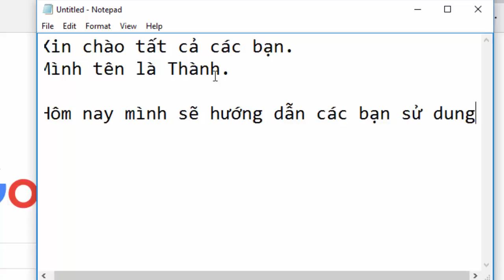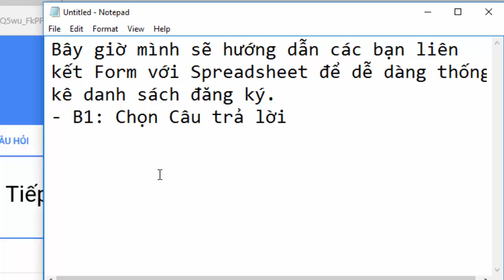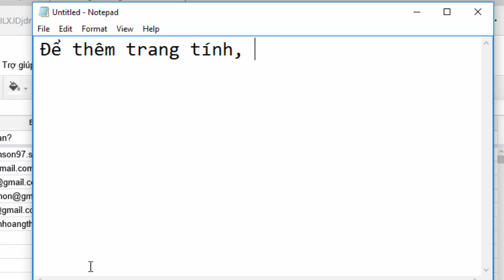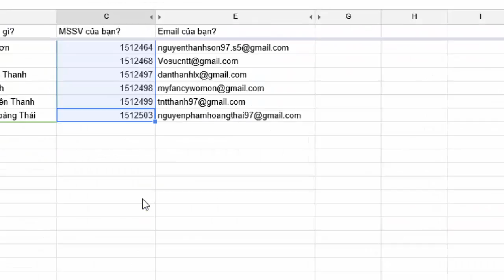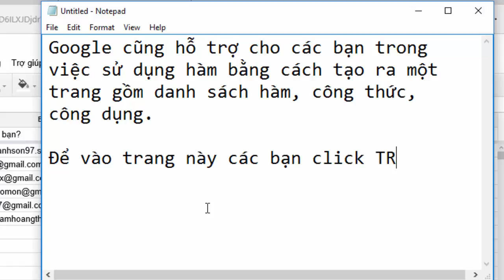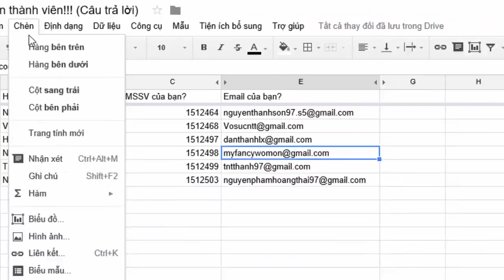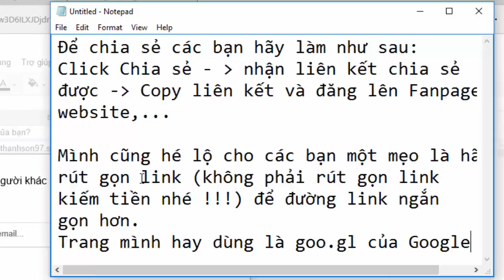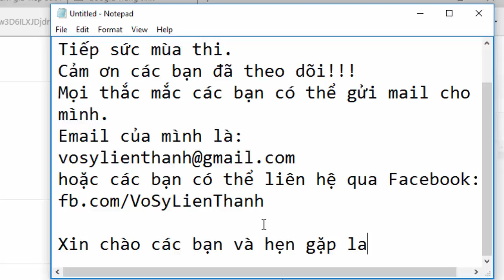Hướng dẫn dùng Google Spreadsheet trong tổ chức Tiếp sức mùa thi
Người thực hiện và upload: Võ Sỹ Liên Thành